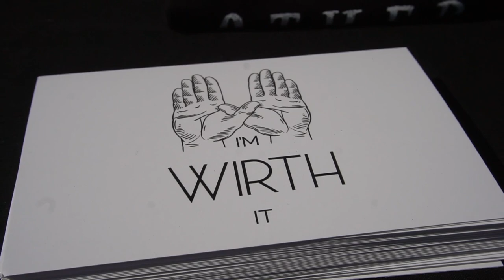Day 7 & 8 - Quad Tandem World Championships Press Day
The Quad Tandem World Championships is an endurance race between Team Canada and Team Great Britain on 4 person bikes to raise awareness and money for Mental Health through the organization To Write Love On Her Arms (@twloha).

Also, follow the Tandem Tour on Instagram; @TandemTourFoundation and me for live behind-the-scenes updates: @DownieLive

If you visit Amazon.com through any of the links below, Amazon gives me a little kickback without costing you anything extra.  So it's an easy way to support your favourite Content Creators.
First of all, the underwear I swear by!
Lnely Planet: Coastal California Travel Guide
The BEST Camera Backpack EVER!

-Mike